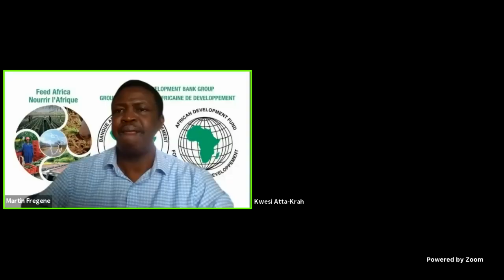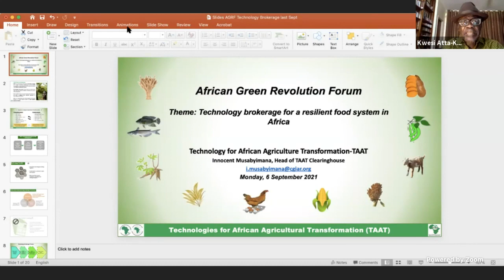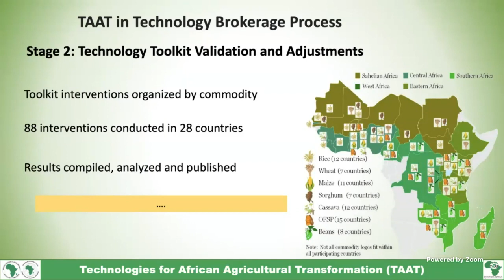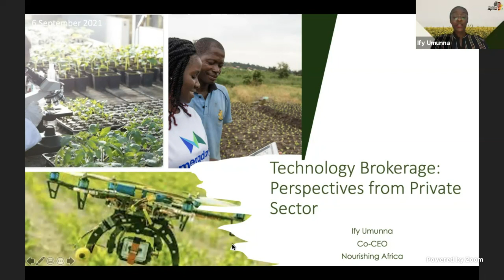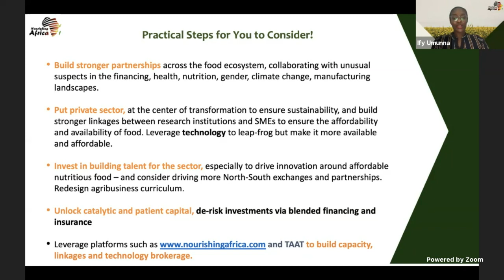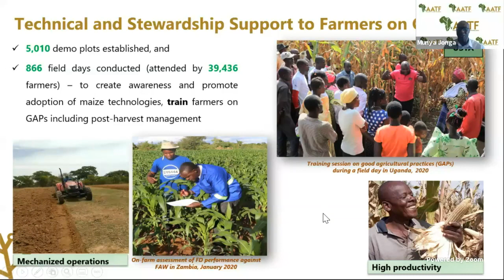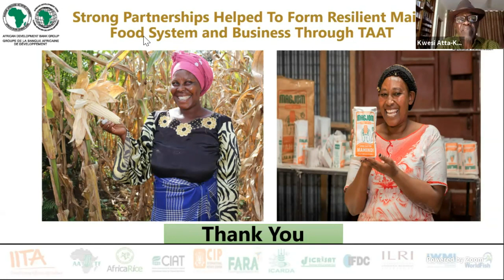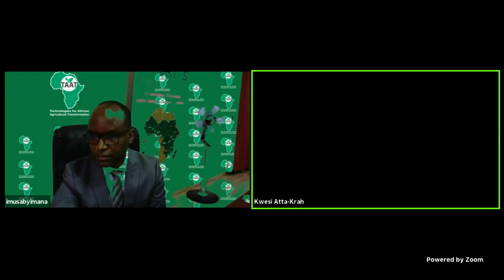AGRF 2021 - Technology brokerage for a resilient food system in Africa